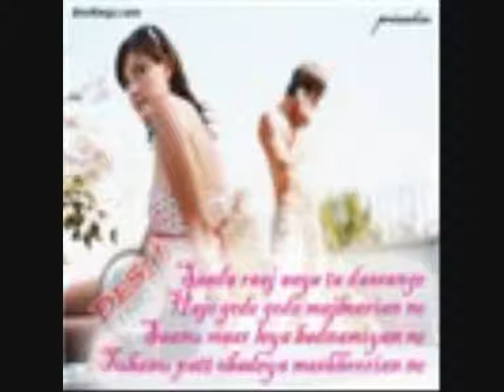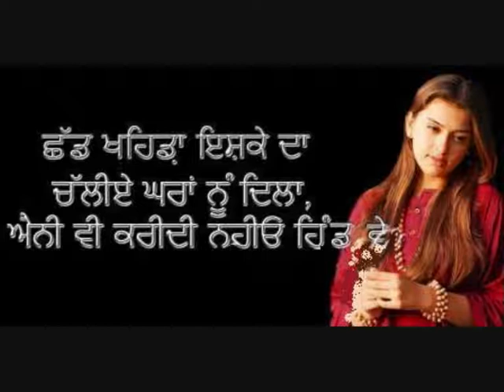DO PAL KI THE YE DILO KI DASTA .......wmv